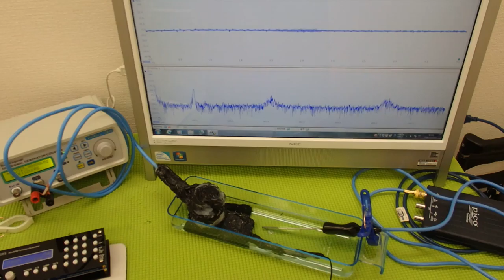対象物の振動モードに合わせた、超音波制御技術 ultrasonic-labo